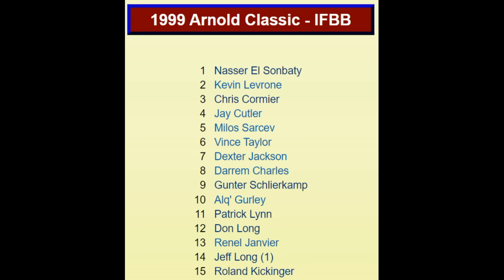The Rise and Fall of Gunter Schlierkamp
This is a close look at the bodybuilding career of Gunter Schlierkamp.
Timestamps
0:00 Intro
0:50 Beginning
1:36 IFBB Pro
4:34 2000 Best look to date
5:48 2002 a year to remember
8:54 2003 Mr. Olympia
10:17 2005 Mr. Olympia
11:16 2006 Mr. Olympia
12:42 Conclusion